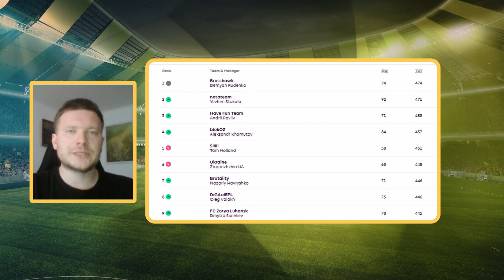Роздаємо НАГОРОДИ! Кому дісталися призи Fantasy АПЛ від "Футбол 24"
На тлі трагічних подій на Харківщині ми вирішили не викладати повноцінний епізод подкасту про Фентезі АПЛ. Утім, як і обіцяли, після 7-го туру оголошуємо переможців нашої Ліги, які у справедливій та чесній боротьбі завоювали свої нагороди:
1 – Дем’ян Руденко (футбольний м’яч)
2 – Євген Стукало (термогорнятко)
3 – Андрій Павлів (павербанк)

Просимо призерів написати нам на скриньку , вказавши ім’я/прізвище, контактний номер телефону, своє місто та відділення Нової пошти, на яке відправляти приз.